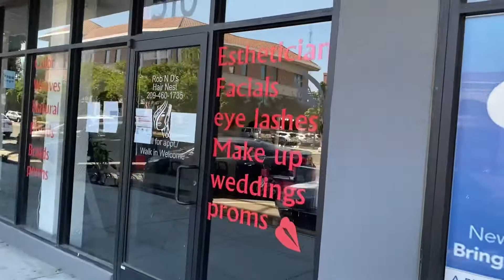DRED JOURNEY CONTINUES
So glad I was able to get my hair because the next day the city was shut down again. Make sure y’all check out LENA and set up your appointments once everything opens back up. Thank you for stopping by and checking out my video.